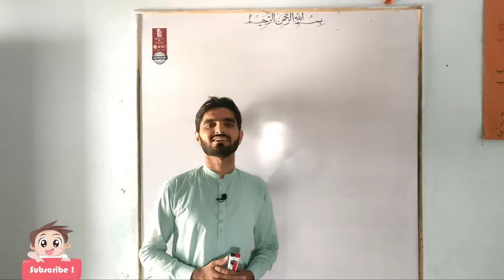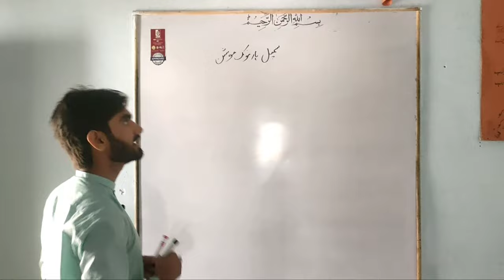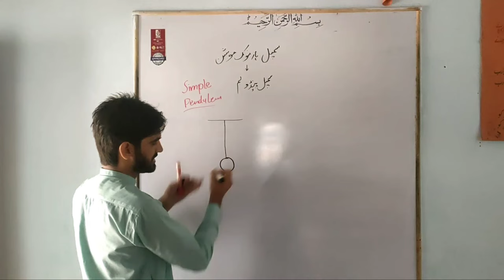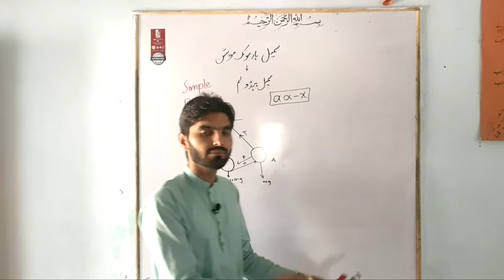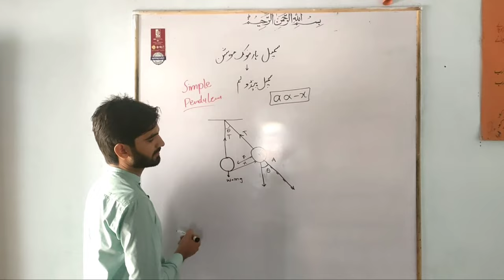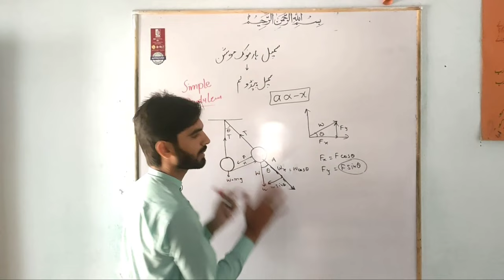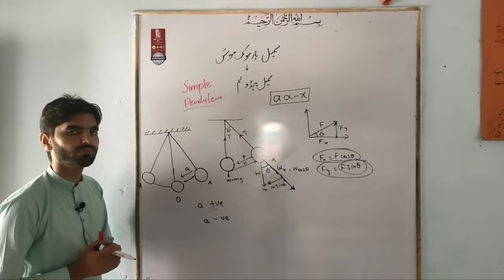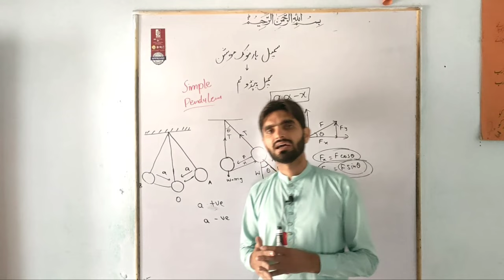Simple Pendulum class 10 physics Urdu medium and English medium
In this video we'll prove the motion of simple Pendulum as Simple harmonic motion.

urdu medium and English medium

we'll  remain in touch with:
•  Physics. 10
•  Short Questions.
•  M.C.Qs.
•  Subjective.
•  Important Board questions.
•  Final Reading activity